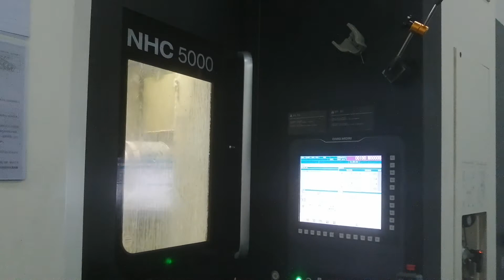CNC machining process of aluminum cylinder head rapid prototyping VID 20210524 141119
How are you? I'm responsible for foreign trading business of FHZL company.

Do you have new project for especially auto engine block body (underhood cylinder) and clutch, transmission housing, drivetrain & chassis components, impeller pump valve, automobile wheel and hub, piston, pipeline fittings, ect. metal parts currently?

We can help your R&D of complex metal parts, and supply rapid prototyping (casting with 3D printing sand mold technology)& small-medium batches (low pressure casting) of metal parts , hope we can cooperate if any chances, looking forward to your detailed requests, thanks.

Welcome to visit our factory at any time too, thanks.

Mr. Harold Guan
Guangdong Fenghua Zhuoli Technology Co., Ltd.
Add:NO.8 East Kebao Road,Shishan Industrial Zone A,Nanhai District, Foshan City, Guangdong Prov, P.R.China